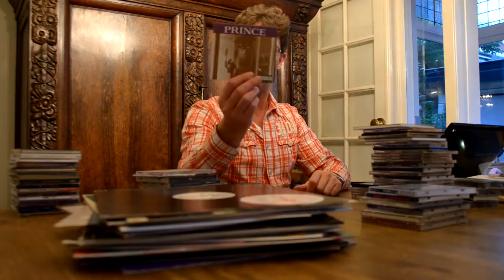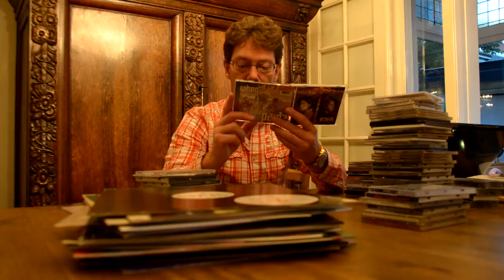Prince Collection Part 6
My Prince collection consists of songs 'touched' by Prince in any way (sings and/or plays along, (co)written, produced, etc., etc.. These songs need to be on an official released CD, DVD, Casette or vinyl (my preference is CD). So bootlegs, picture discs, special limited editions do not have my interest. And of course will I not bother you with all the standard stuff like his albums, DVD's and big hit singles. Nothing I show here is for sale!!! Questions? Ask! Am I incorrect about something? Please correct me. With my video's I want to show you what you need to collect if you want to have all Prince songs. This way you can see how the items look like and what you are missing in your collection (and please tell me if I am missing anything).